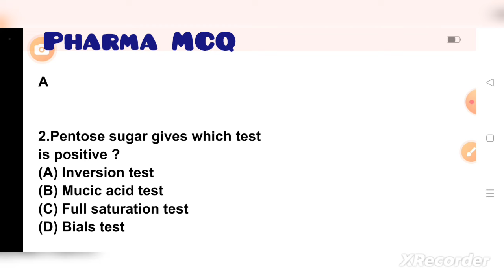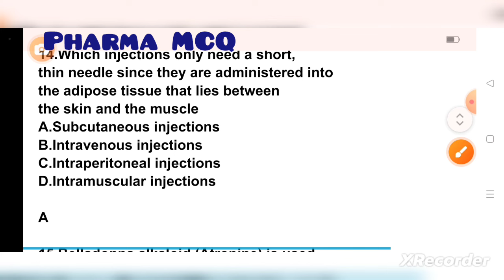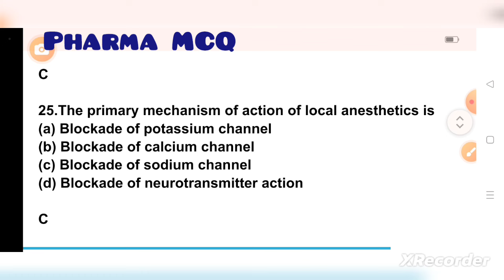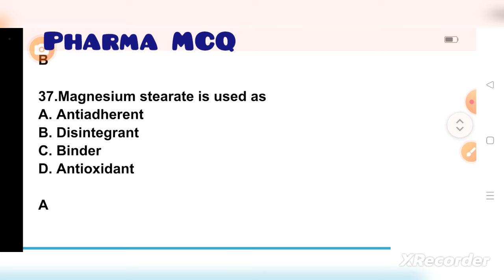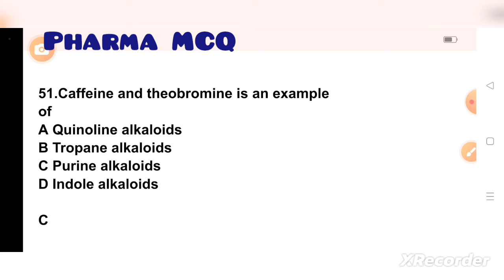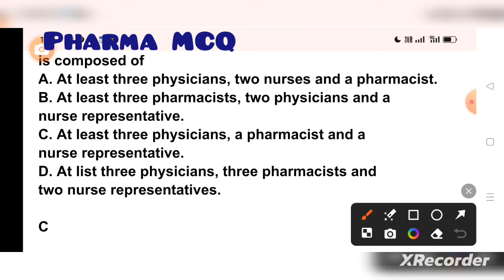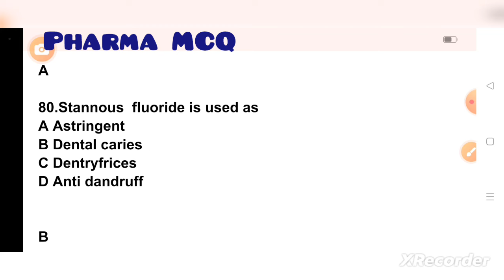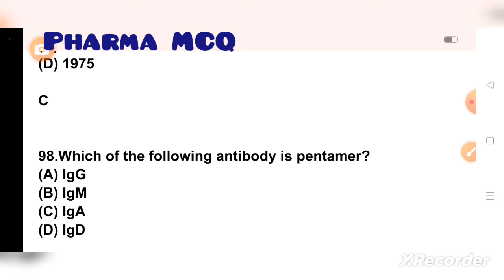mock test13 forgovernmentpharmacistexam preparation#rrbpharmacistexam#ossscpharmacistandmphwexam2024